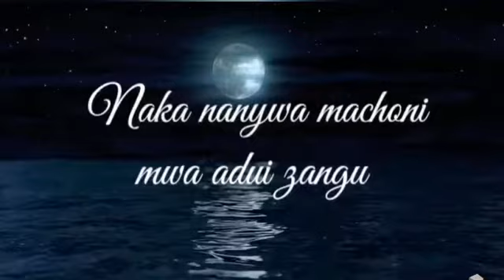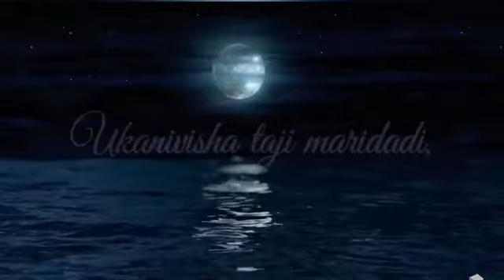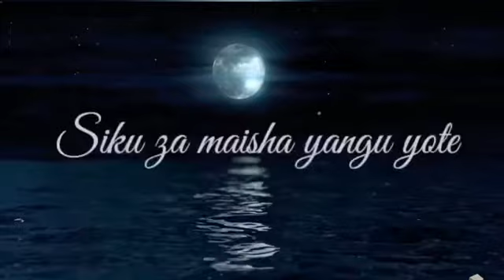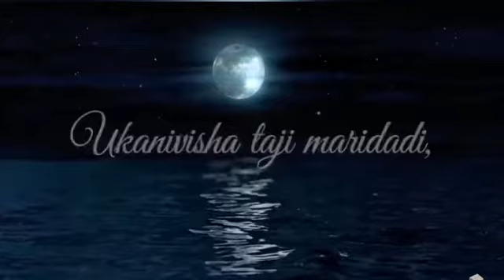Adah Doebele ft Dovena -Nashukuru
Nashukuru Lyrics